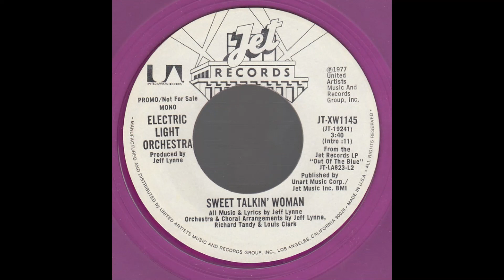Electric Light Orchestra - Sweet Talkin Woman (US fast mono promo version)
Enjoy this rip of ELO's Sweet talkin' Woman. This version is a rip of the US mono promo version, which featured an edit of the song that was sped up, as well as changed from the original stereo edit to a mono channel edit.